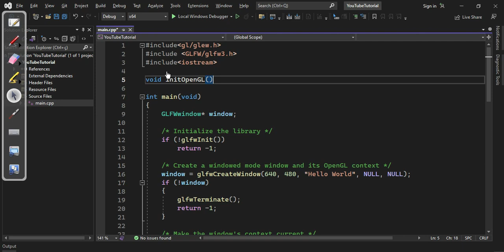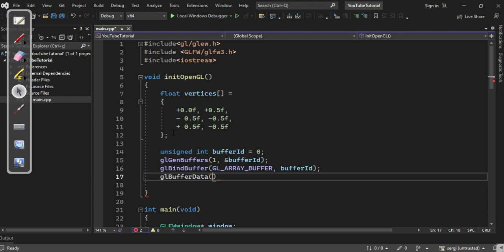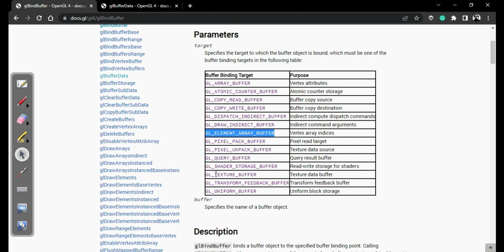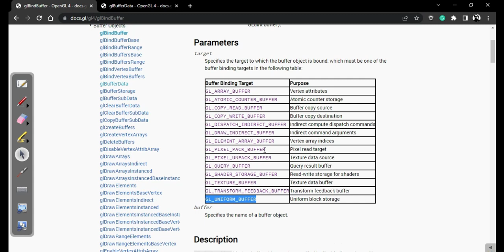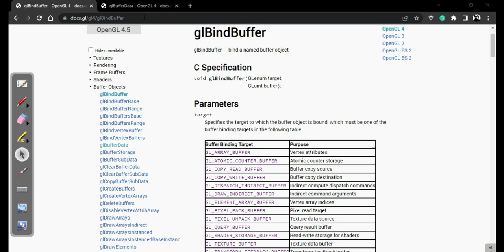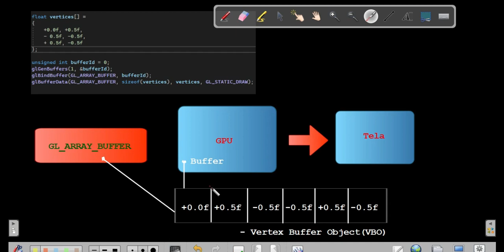Vídeo 02: OpenGL Moderno - Criando VBO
► Bibliografia:
- Practical Shader Development: Vertex and Fragment Shaders for Game Developers